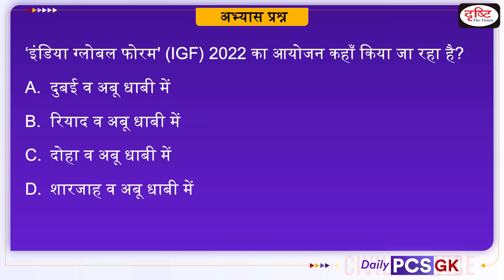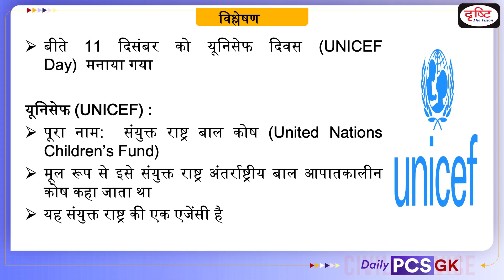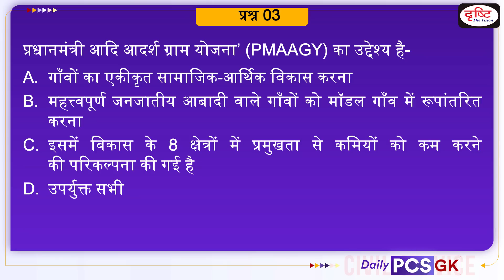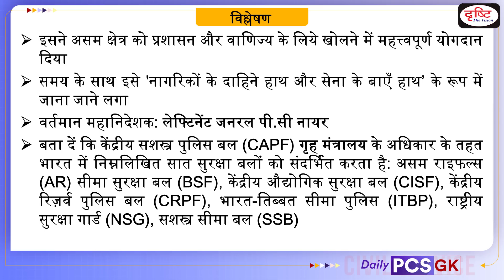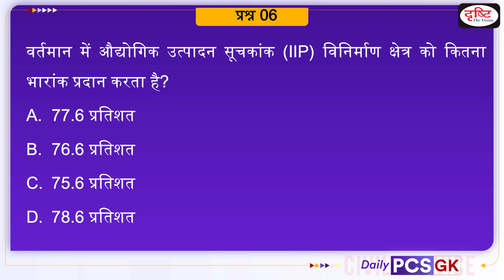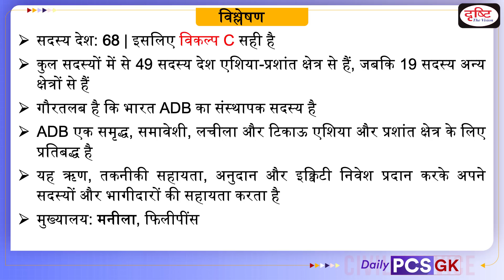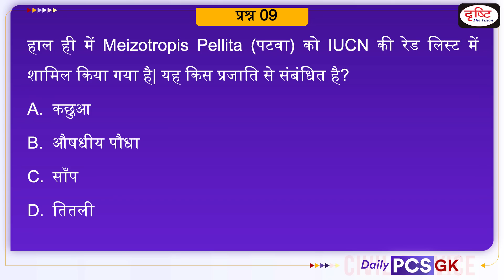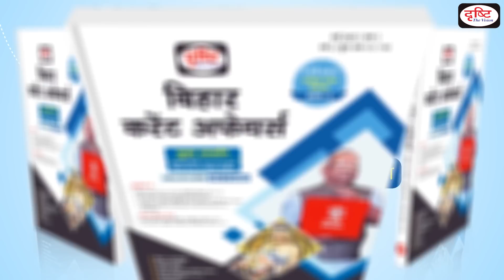Daily PCS GK – 14 DECEMBER 2022 | GK for PCS Examination in Hindi | Drishti PCS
Drishti PCS brings to you a programme - Daily PCS GK.In each episode, we will be covering important recent events from the MPPSC, UPPCS, BPSC, RAS, UKPSC, CGPSC and other exam point of view through objective questions and their explanations.This will help you apply recently acquired knowledge and reinforce your preparation for the Prelims Exam.

Today we are covering 9 important news in our Daily PCS GK video-

1. UNICEF Day observed on 11 December
2. Sri Aurobindo’s 150th birth anniversary
3. Pradhan Mantri Adi Adarsh Gram Yojna (PMAAGY)
4. KVIC & Assam Rifles sign MoU; Paramilitary forces to taste Khadi Mustard Oil Now
5. 8th India International Science Festival in Bhopal next month
6. October IIP lowest in more than a year: Why has industrial output declined?
7. ADB approves $780 million loan to expand Chennai metro network
8. What is a national party in India?
9. Three Himalayan medicinal plants:Meizotropis pellita, Fritilloria cirrhosa and Dactylorhiza hatagirea enter IUCN Red List
10. Article 122: Courts not to inquire into proceedings of Parliament
11. Swadeshi Movement in Delhi

1. Videos by Dr. Vikas Divyakriti To

2. Concept Talk- By Dr. Vikas Divyakirti

6. To The Point- Special

8. UPSC PT Prelims Practice Quiz